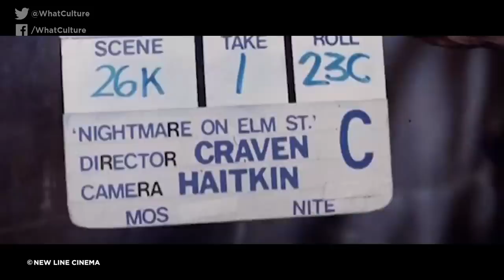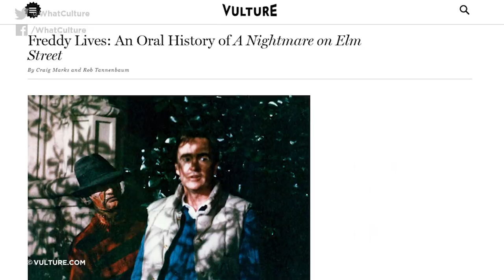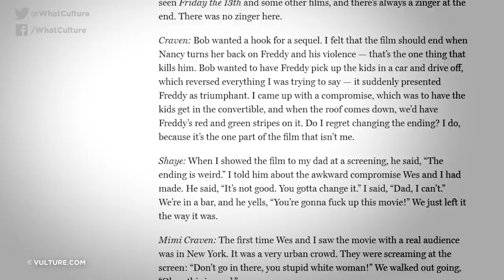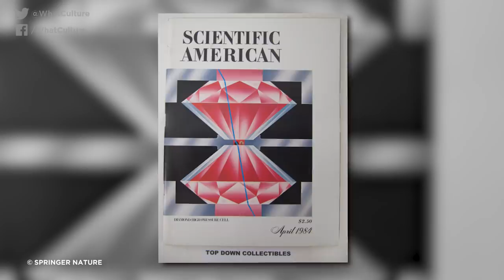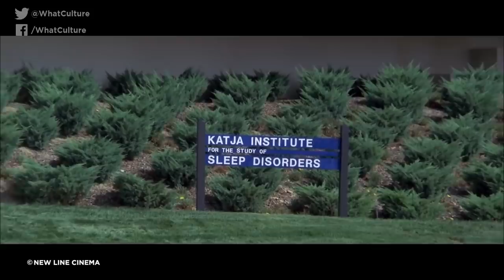10 Things You Didn't Know About A Nightmare On Elm Street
Freddy Kruger isn't just a figment of Wes Craven's imagination...